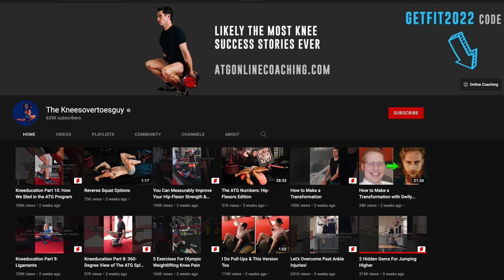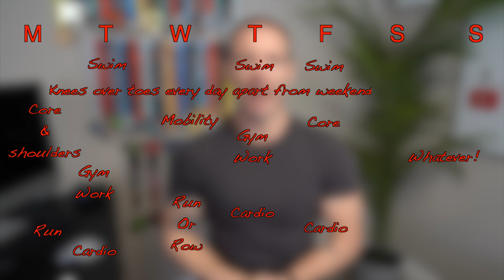Balancing Training, Family, Work | Hyrox Prep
Taking you through 24 hours of eating and training in preparation for Hyrox London at the end of April.